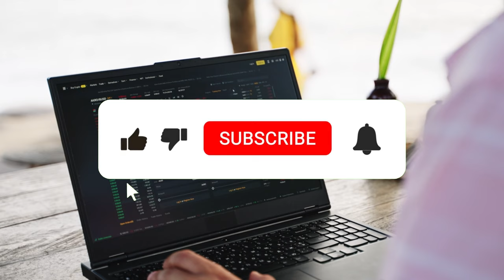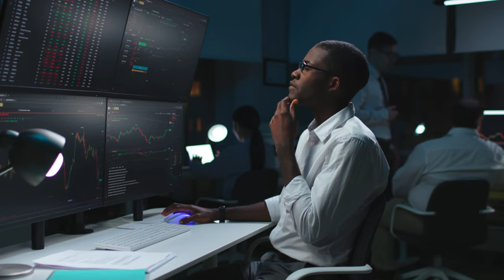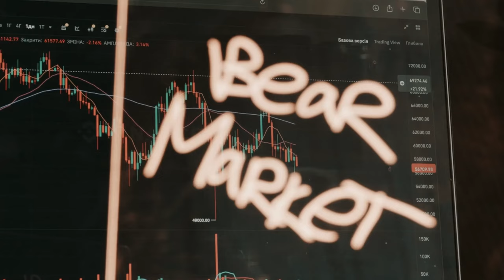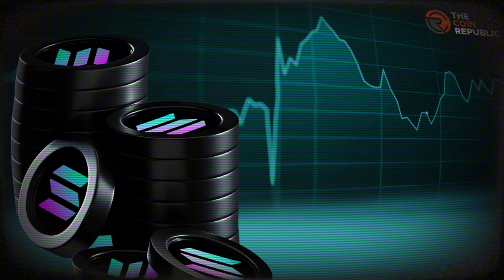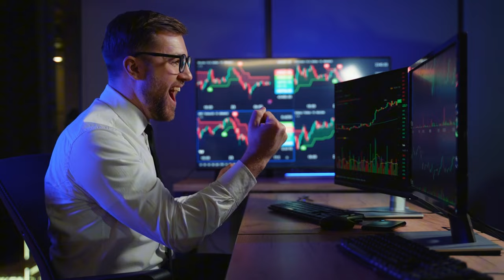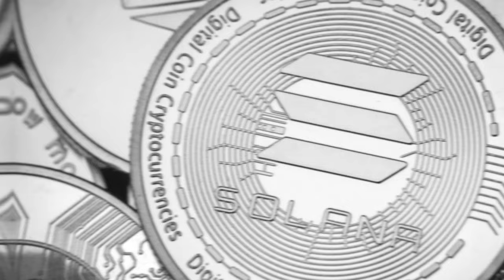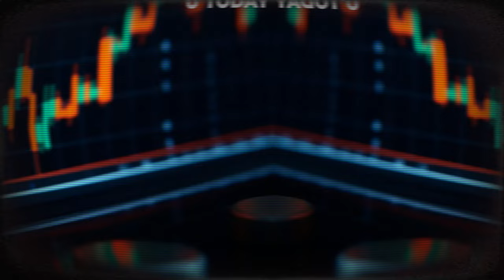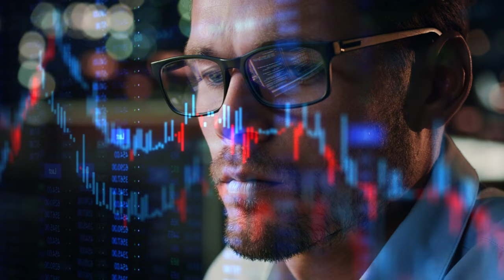SOLANA Price SURGES 2,500% Since FTX Meltdown!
The Solana cryptocurrency has surged an astonishing 2,500% in recent weeks, leaving many investors stunned. This massive price increase comes on the heels of the FTX exchange collapse, which sent shockwaves throughout the crypto market. In this video, we'll dive into the reasons behind Solana's explosive growth and explore whether this rally is sustainable. Is Solana the new darling of the crypto world, or is this just a temporary bounce? Watch to find out!